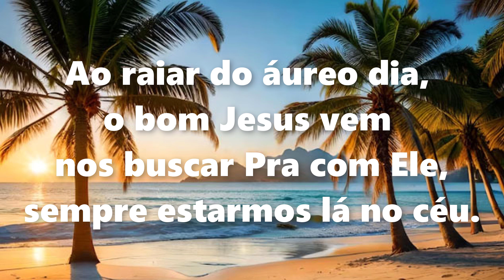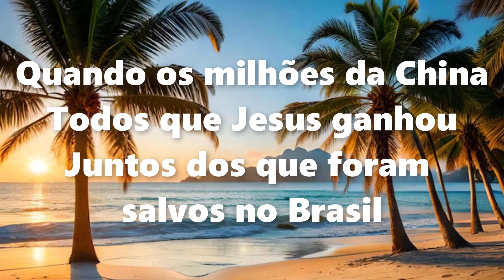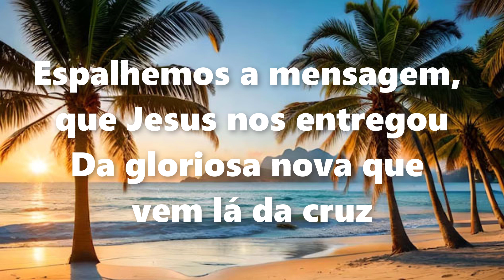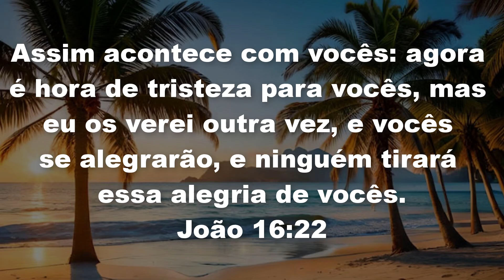| 488 Harpa Cristã | O ÁUREO DIA - Playback Letra | 90 BPM